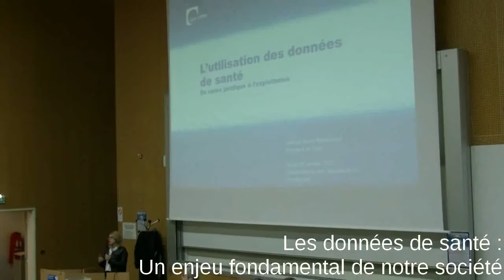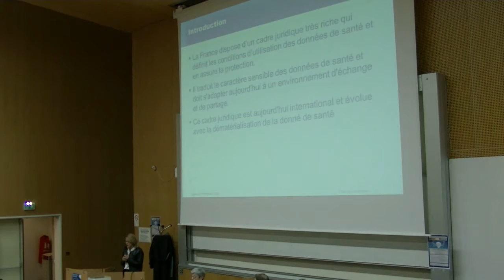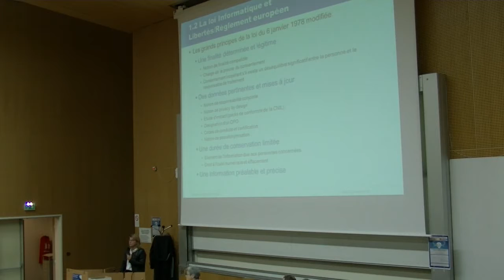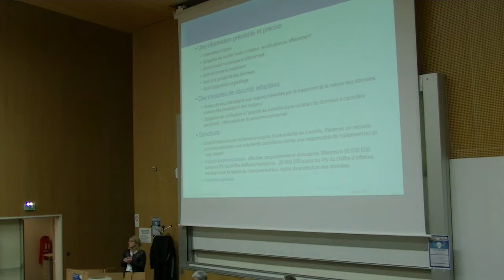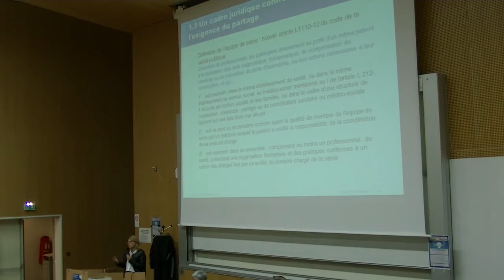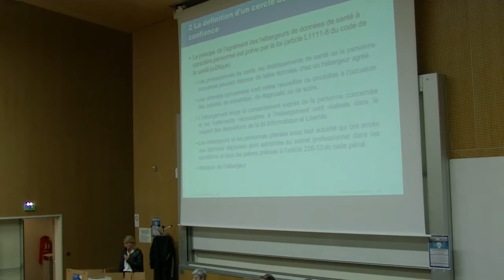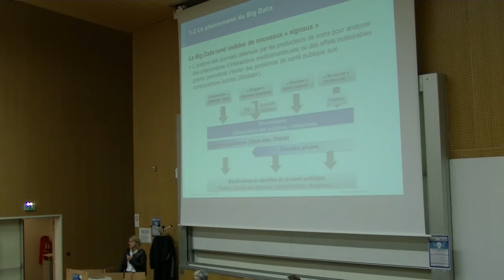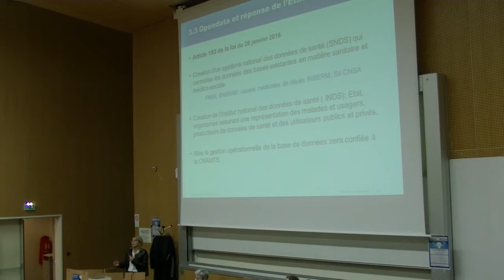OLN 2/5 - Conférence Données Personnelles - Jeanne Bossi Malafosse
Dans le cadre de la journée internationale de la protection des données, l'Observatoire des Libertés et du Numérique a organisé une conférence qui a eu lieu le jeudi 28 janvier de 17h à 20h au sein de l’IUT d’Orsay de l’Université Paris Sud - Amphithéâtre Essonne

Avec :
Philippe Aigrain, co-fondateur de La Quadrature du Net : L'évolution contemporaine des éléments d'information « collectables » et l'impact des mécanismes de surveillance sur les comportements

Jeanne Bossi-Malafosse, avocate, experte auprès du Conseil de l'Europe : Les données de santé : un enjeu fondamental de notre société

Laurence Blisson, secrétaire générale du Syndicat de la magistrature : Le fichage institutionnel : le fichage pour tou·te·s

Nicolas Krameyer, programme Liberté d’expression, Amnesty International : Surveillance numérique des sociétés civiles et impact sur leurs capacités à se faire entendre

Eric Charikane, CECIL et Maryse Artiguelong, Ligue des droits de l’Homme : Point d'étape des dispositifs législatifs européens sur la protection des données, révision de la Directive 95 et modernisation de la Convention 108 : état des lieux, état des luttes